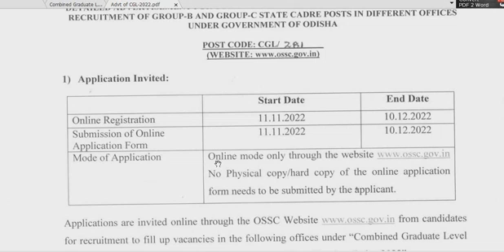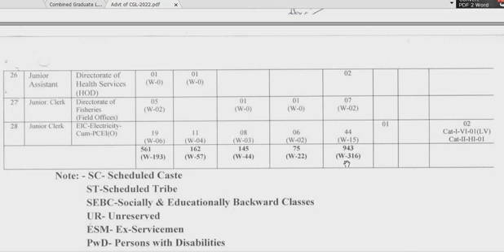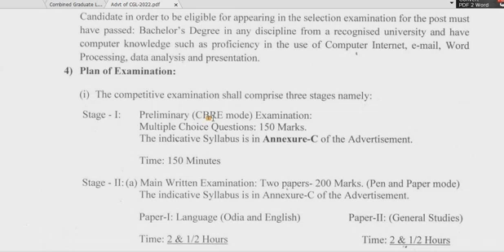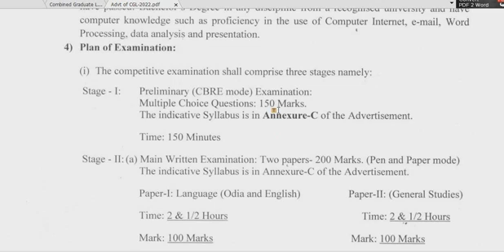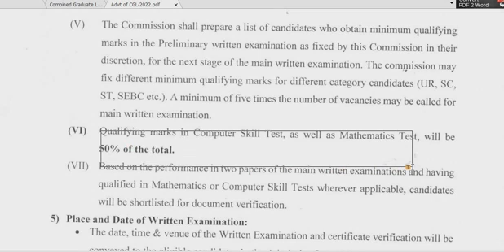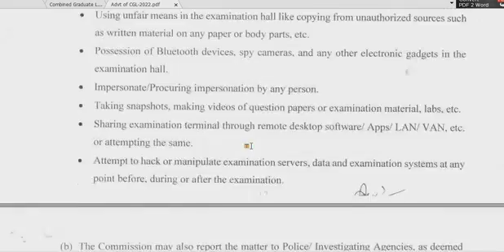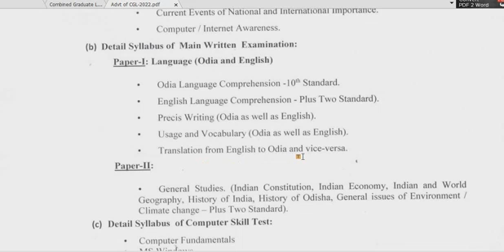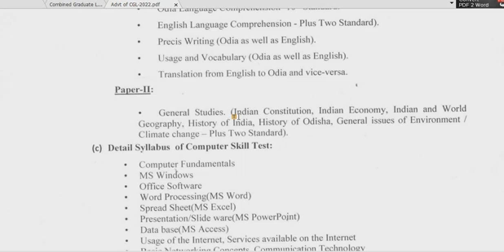Details Syllabus for OSSC CGL exam 2022-23 llOssc CGL notification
ossc cgl
ossc notification
ossc detail syllabus

ossc
ossc cgl 2022
ossc cgl 2022-23
ossc exam
osssc exam
ossc
Ossc cgl syllabus 2022
ossc syllabus for 2022-23